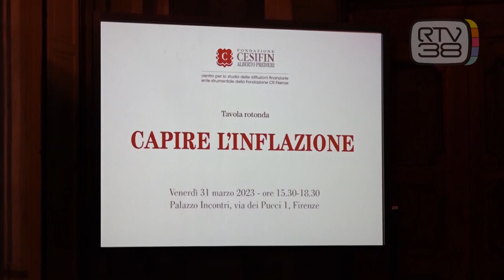INFLAZIONE, GLI SCENARI PER I PROSSIMI MESI